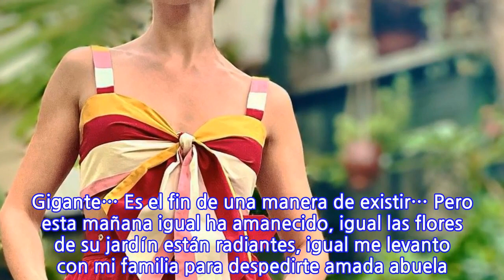Actriz Paz Bascuñán impacta con su abdomen de acero en vacaciones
La actriz Paz Bascuñán está disfrutando de un merecido descanso. A través de su cuenta de Instagram oficial donde tiene más de 700 mil seguidores, mostró parte de sus vacaciones.Pero recientemente, sorprendió con un registro en el que luce su escultural figura y es que a sus 46 años está más regia que nunca.Lee también: Fotos: El sensual destape de Kel Calderón desde el CaribePaz comenzó a compartir desde inicios de febrero, algunas imágenes de su tiempo libre en «el fin del mundo». Imagen en la que llamó la atención por su abdomen de acero.Finalmente, cabe mencionar que el viaje de la actriz ocurrió luego de que falleciera su abuela, Leonor Oyarzún.  Y Paz Bascuñán utilizó su cuenta de Instagram, para dar a conocer el siguiente mensaje: «Aquí estoy. Intentaré adaptarme. Buscando en mi su fortaleza, su lucidez, su entusiasmo, su determinación, su sabiduría, humor, calma, equilibrio. Ita. Reina. Matriarca. Madre. Sólida. Distinguida. Gozadora. Elegante. Gigante… Es el fin de una manera de existir… Pero esta mañana igual ha amanecido, igual las flores de su jardín están radiantes, igual me levanto con mi familia para despedirte amada abuela. La vida sigue y yo te llevaré conmigo para siempre», expresó.
INFORMATION
• Source: tecache